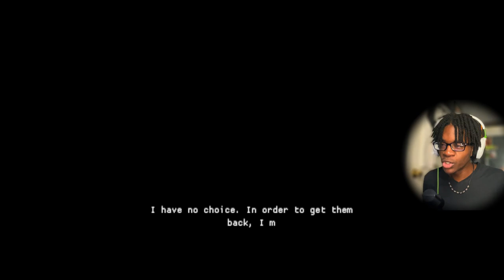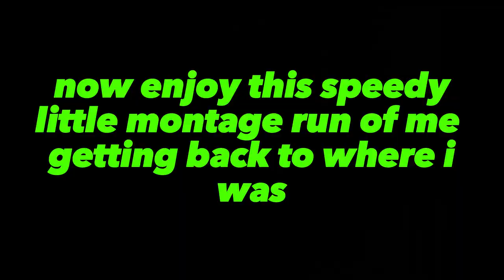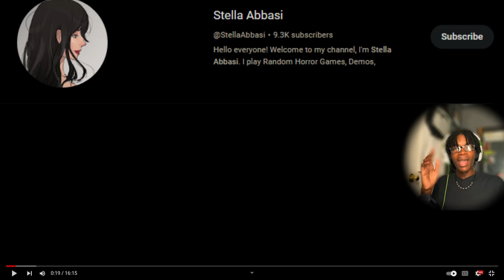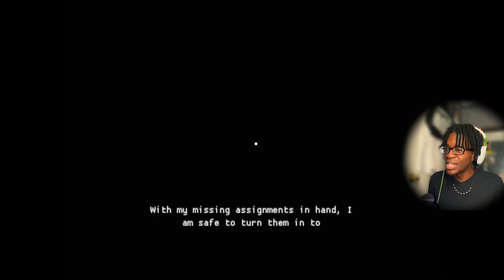THIS ANOMALY CHASES YOU AROUND AS YOU COLLECT YOUR LATE WORK..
In this video, Prepare to watch me get ABSOLUTELY chased by this weird anomaly as you collect your late work in this upcoming horror game, "Late Homework" STAY TUNED AND LIKE THE VIDEO!